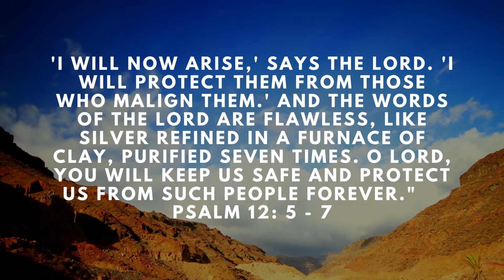Gateway's Daily Prayers - Psalm 12:5-7